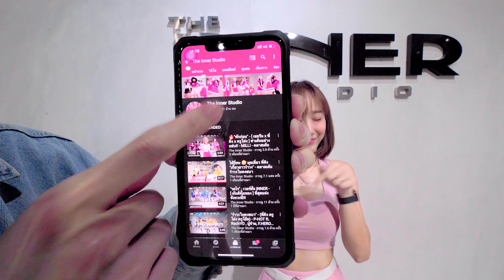INNER KIDS I เรื่องของช้าน - KAYKAI